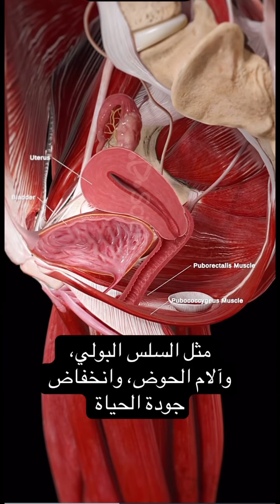💪🏻 عضلات قاع الحوض: قوة ودعم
قاع الحوض عبارة عن شبكة من العضلات والأربطة والأنسجة الضامة التي تدعم المثانة والرحم والمستقيم بينما تلعب دورًا حاسمًا في وضعية الجسم والسيطرة على البول.

✨ العضلات الرئيسية في قاع الحوض:
العضلة الرافعة للشرج: توفر الرفع والدعم.
العضلة العصعصية: تعمل على تثبيت منطقة الحوض.
العضلات العجانية: تتحكم في السيطرة على البول والبراز.

✨ لماذا هي مهمة:
- تدعم أعضاء الحوض.
- تلعب دورًا رئيسيًا في استقرار الجذع.
- تؤثر على التحكم في المثانة والأمعاء.
- تساهم في الوظيفة الجنسية.

✨ تكشف لنا الرسوم المتحركة ثلاثية الأبعاد عن بنية ووظيفة قاع الحوض، وهو جزء حيوي ولكنه غالبًا ما يتم تجاهله في جسم الأنثى.